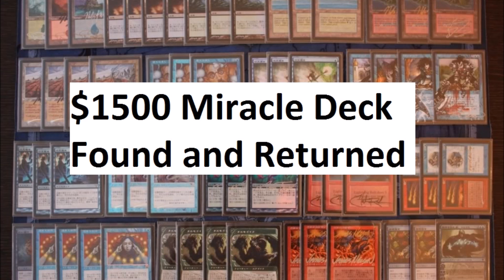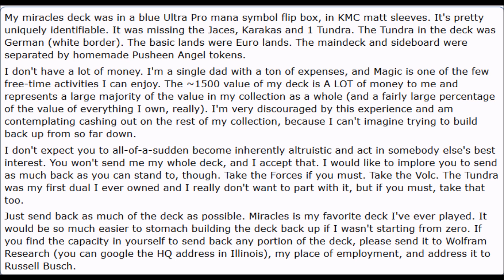$1500 Magic the Gathering Legacy Deck Returned